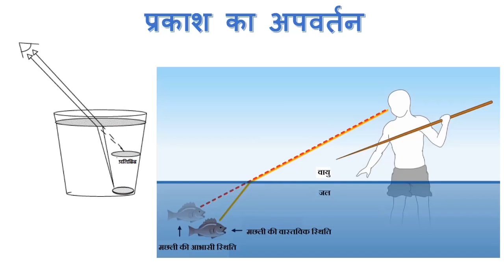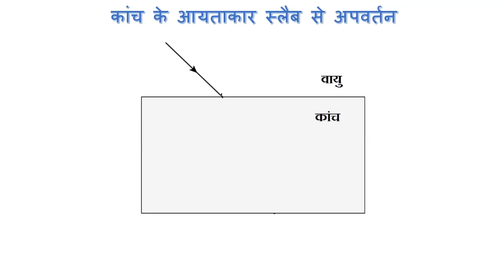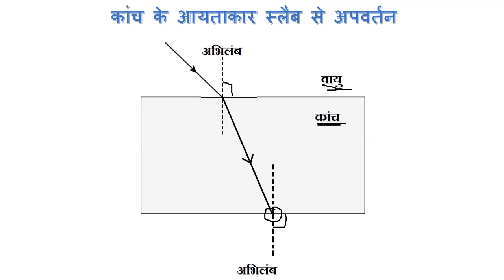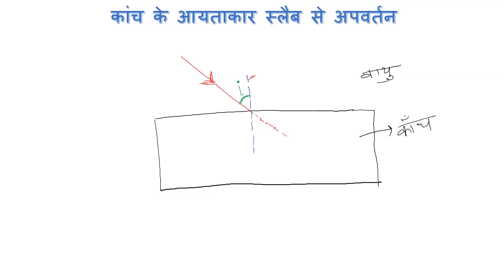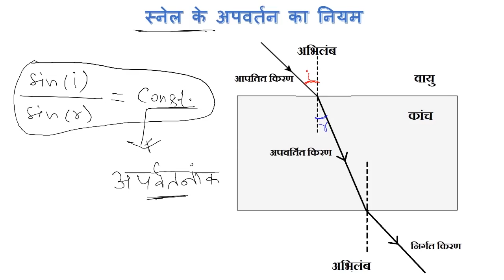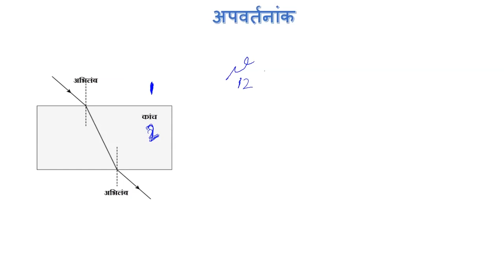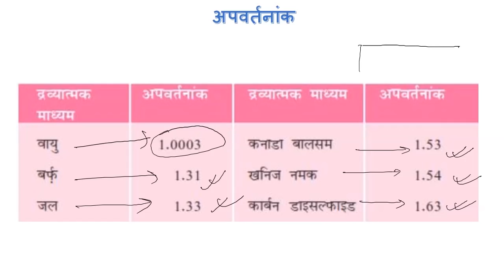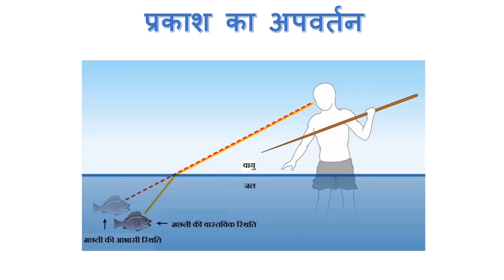प्रकाश का अपवर्तन /Refraction of Light -विज्ञान / Science Hindi